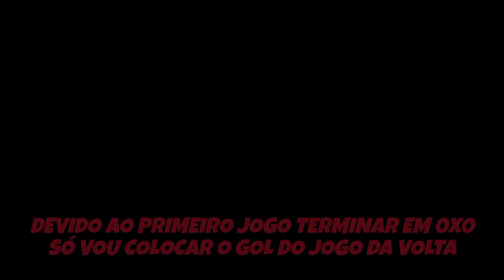A Campanha do Coritiba na Copa do Brasil de 2011 || Futebol no PR ⚽ || Meu Paraná Ofc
0:00 - Introdução
0:31 - Ypiranga 0 x 1 Coxa (1° fase ida)
1:01 - Coxa 2 x 0 ypiranga (1° fase volta)
1:42 - Atlético-GO 1 x 2 Coxa (2° fase ida)
2:25 - Coxa 3 x 1 Atlético-GO (2° fase volta)
2:51 - Coxa 4 x 0 Caxias (oitavas de ida)
4:45 - Caxias 0 x 1 Coxa (oitavas de volta)
5:02 - Coxa 6 x 0 Palmeiras (quartas de ida)
8:13 - Coxa 1 x 0 Ceará (semifinal de volta)
8:39 - Coxa 3 x 2 Vasco (final de volta)
10:10 - Estatísticas do Coritiba na Copa do Brasil
10:47 - Encerramento

*Observações*: o intuito aqui é mostrar apenas os gols do Coritiba, por isso não coloquei os seguintes jogos:
• Jogo de volta das quartas pois o Coritiba perdeu sem fazer gols;
• Jogo de ida da semifinal pois o jogo terminou em 0x0;
• E o primeiro jogo da decisão pois o Coritiba perdeu também sem fazer gols.